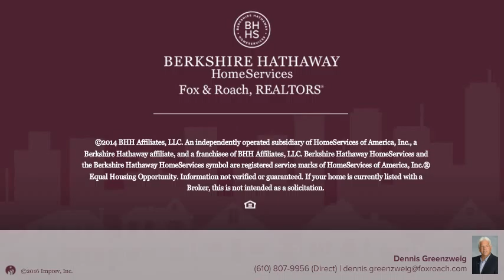2176 (LOT 1C) TERRY RD NAZARETH, PA 18064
Dennis Greenzweig Berkshire Hathway HomeServices, Fox & Roach - Bethlehem